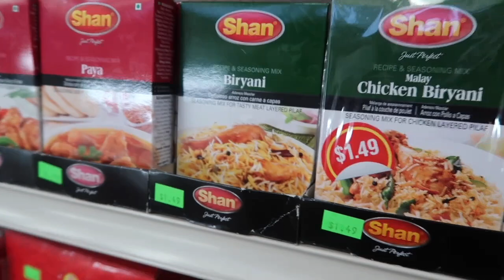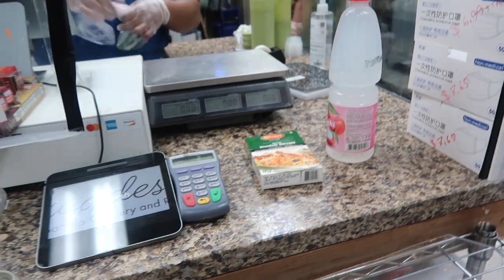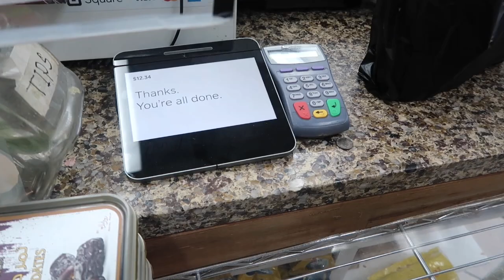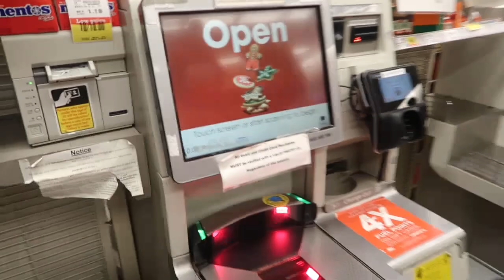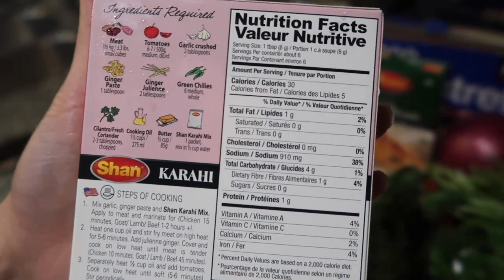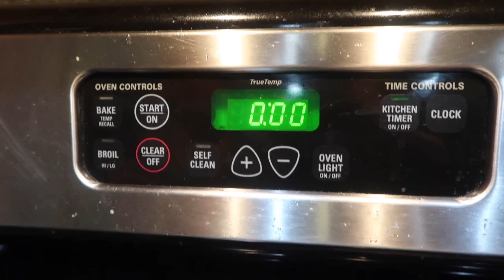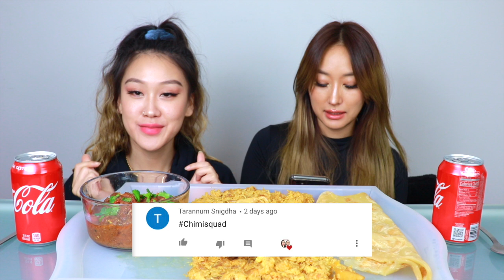KOREANS TRY COOKING PAKISTANI FOOD 😱 | COOKBANG | GOAT KARAHI & BIRYANI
Hey CHIMISQUAD its Shay & Eunice! Today we're gonna try to cook PAKISTANIFOOD ! We're cooking KARAHI and BIRYANI using SHAN !!

Grab a snack or a meal and come join us :)

Below is the store we visited for our ingredients, show them some love!

P.S: First 5 commenters with CHIMISQUAD gets a shoutout on our next MUKBANG. :)

Xoxo,
Chimichonga Sisters❤️